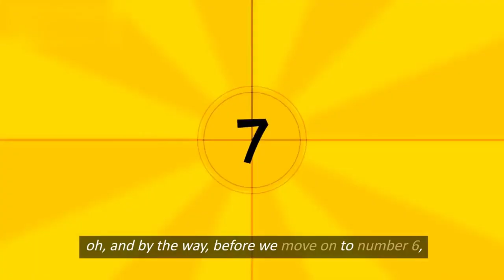What to Say When a Younger Woman Asks Your Age (Works Every Time for Older Guys)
In this video, we tackle a common question that many older men face when dating younger women: "How old are you?" While it might seem like an innocent question, your response can either spark her interest or turn her off. Many men make the mistake of answering in ways that come across as insecure, focusing too much on their age rather than how they feel about it. But it’s not about the number—it’s about the confidence and maturity you project when she asks.

I’ll show you how to handle this question in a way that keeps her engaged and attracted. You’ll learn why women ask about your age, what they’re really looking for in your answer, and a few foolproof responses you can use to keep the conversation fun and flirty. By the end of this video, you’ll know how to confidently respond and maintain control of the interaction—whether you’re 45, 55, or older!

how to respond when a younger woman asks your age, dating tips for older men, what to say when a woman asks your age, confidence tips for older guys, age gap dating advice, conversation tips for older men, handling age questions, relationship advice for older men, flirting tips for older guys, age and dating dynamics